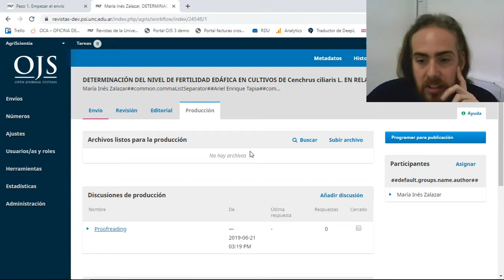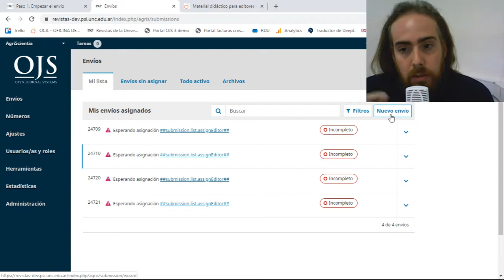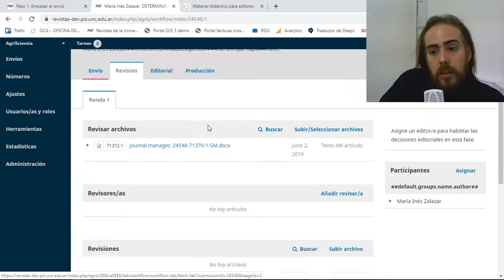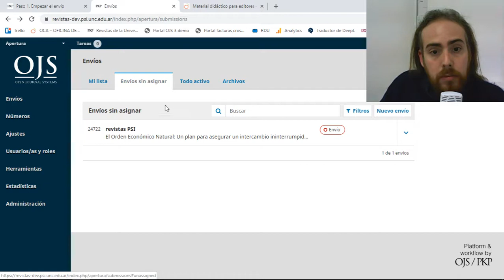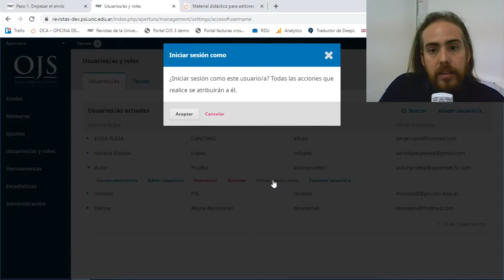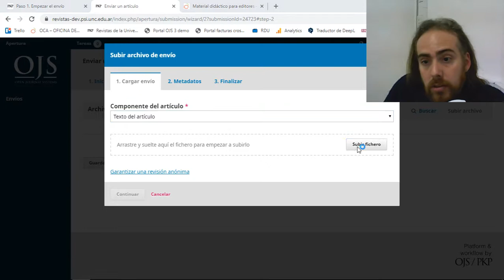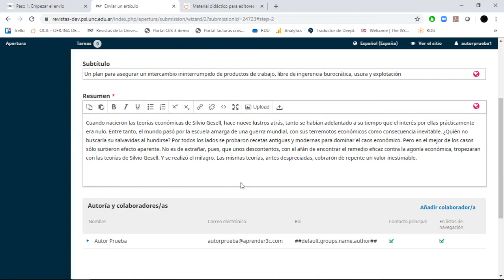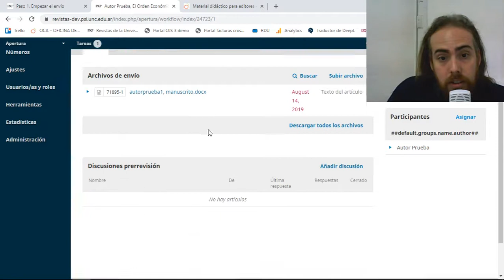4- Proceso editorial, parte 1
Envío por parte de autores, diferencias con la versión 2.X